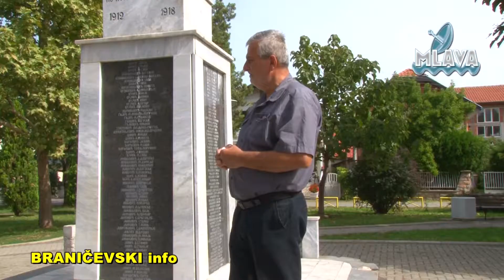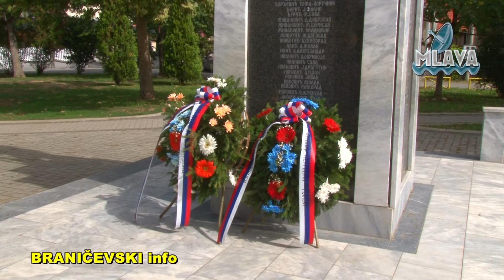Dan srpskog jedinstva, slobode i nacionalne zastave u Petrovcu na Mlavi (RTV MLAVA 15.09.2022.)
Dan srpskog jedinstva, slobode i nacionalne zastave u Petrovcu na Mlavi obeležen polaganjem venaca (RTV MLAVA 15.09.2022.)